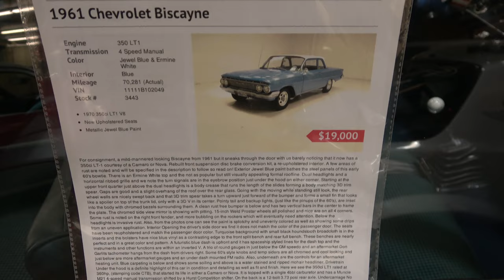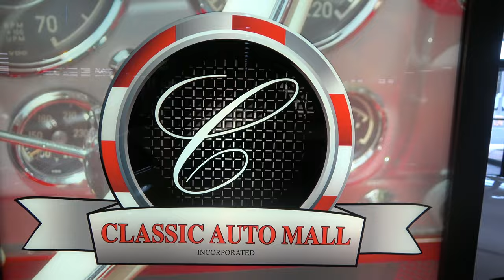1961 Chevy Biscayne Dreamgoatinc Hot Rod and Classic Cars